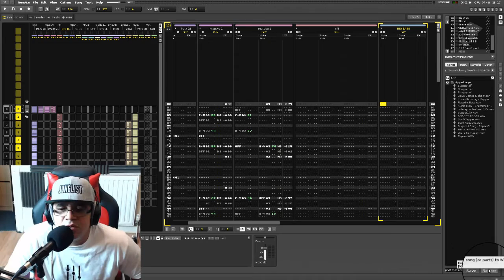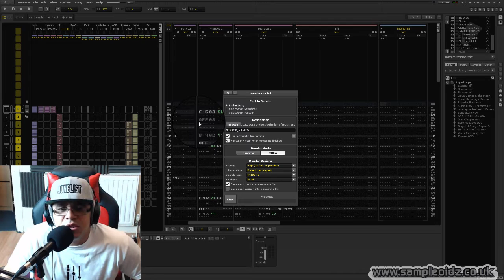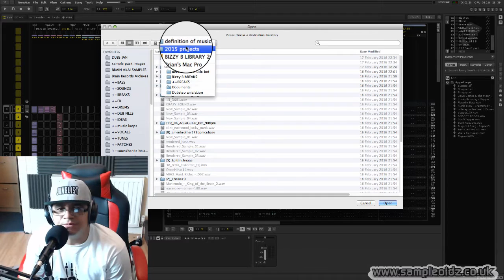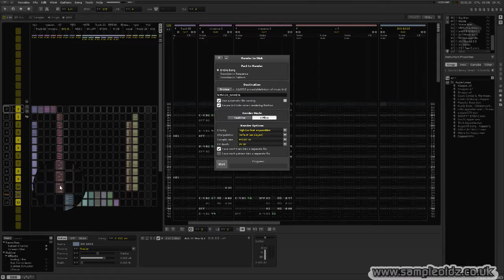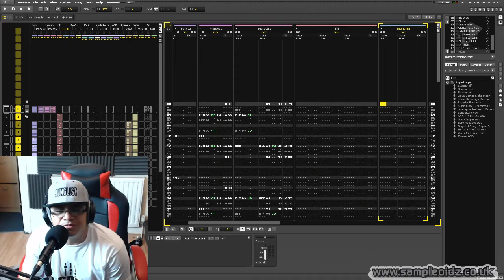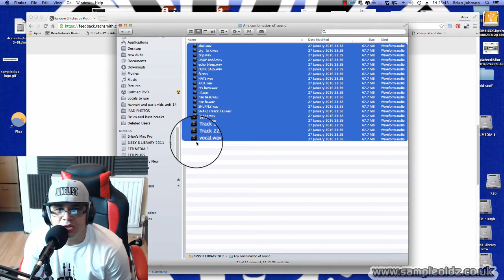HOW TO MAKE MUSIC, Renoise Tips - Render to audio for mixdown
In this video I will show you step by step on how to bounce your audio out of renoise as separate tracks to export them to your DAW for mixdown, Although Renoise has an arrange window / matrix advanced editor,  It can sometimes be a bit overwhelming to arrange your songs on, So when in a pickle you can use this feature to export for arrangement and final mix.

Also its better to mix from audio files as its less CPU intense.

How to Produce Music Proper Amen Break Chopping in Renoise.
In this video I explain how we used to chop up the Amen break back in the day, Old Skool style.

best music making software
create music online
how to make your own music
make beats online
audio mixer online
create a song
how to make your own song
make your own beat
mix songs online
music making
song maker online
create your own song
how to make edm music
make music online free
music creator online
Maybe I will go back to doing music full time one day again!